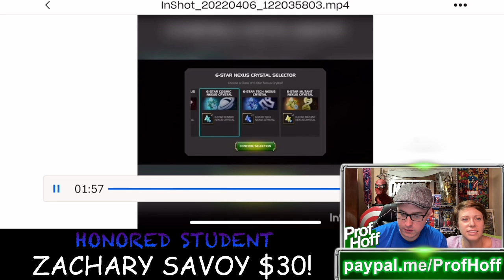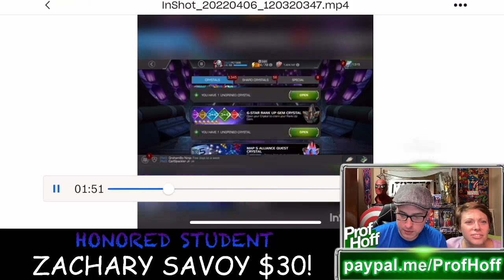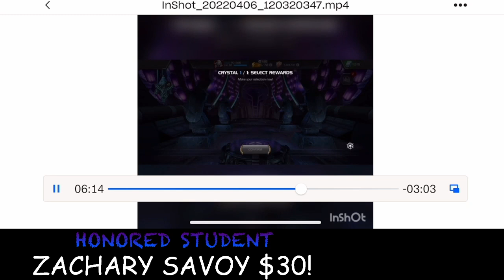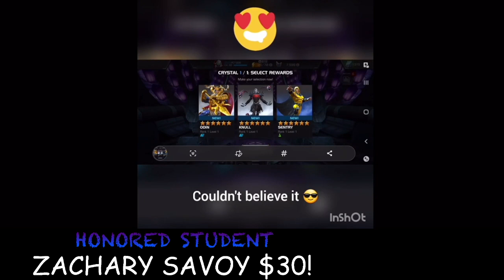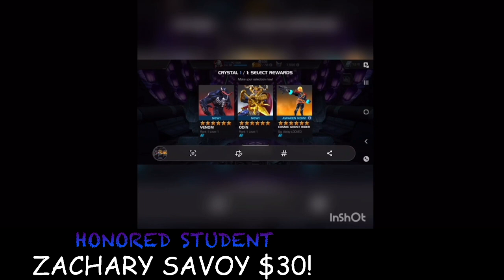THIS VIDEO IS CRAZY! ODIN GOT ALL-TIME IGNORED